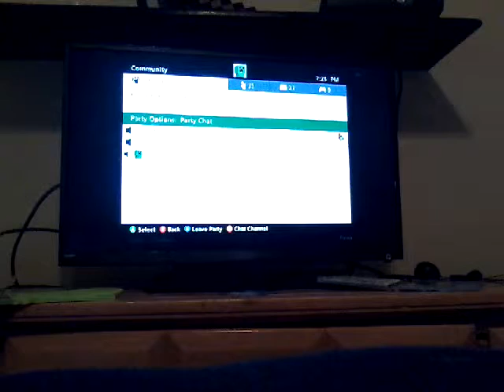Town zombies gameplay part 1